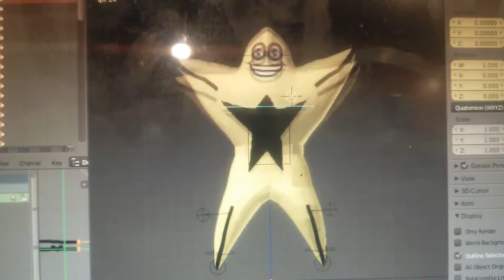Catch the STARS be on STARStv Catch the STARS be on STARStv.com.au